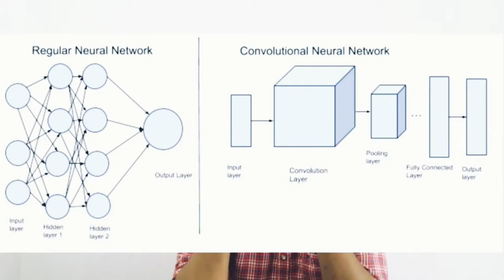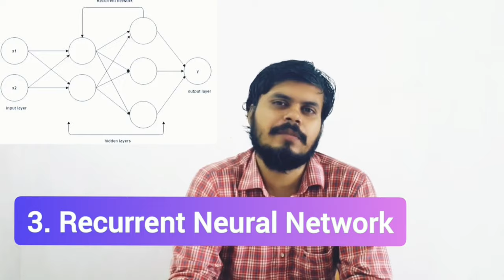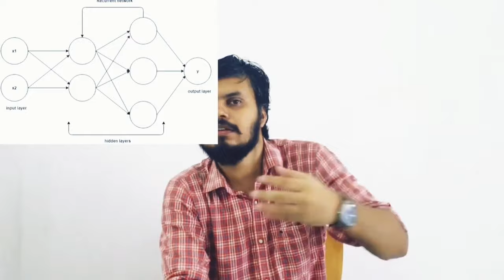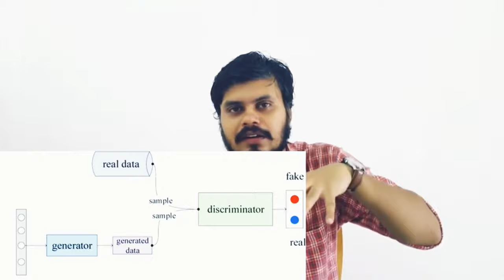Types of Neural Networks | History of Deep Learning | Applications of Deep Learning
In this video, we'll break down the different types of neural networks, take a journey through the history of deep learning, and uncover real-world applications. Share your thoughts, experiences, or questions in the comments below. I love hearing from you!

14. This person does not exist

⌚Time Stamps⌚

0:00 - Intro
2:05 - Types of Neural Network
8:25 - History of Deep Learning
20:48 - Applications of Deep Learning
32:13 - Outro